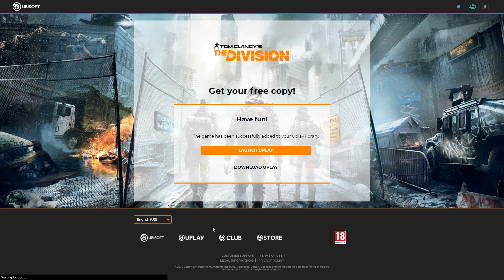How to get The DIVISION game for free tamil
In this video I explain how to claim the free version of The Division game.